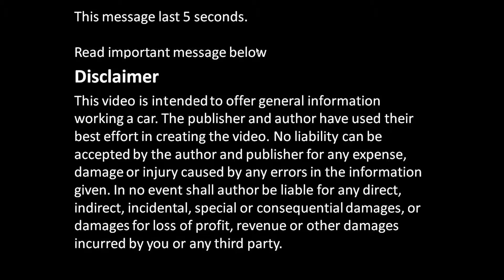How to replace rear park brake bulbs Toyota Camry Years 2010 to 2018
How to replace rear bulbs Toyota Camry Years 2010 to 2018